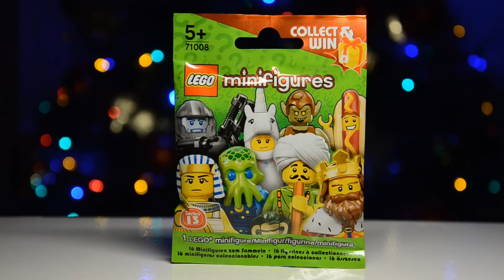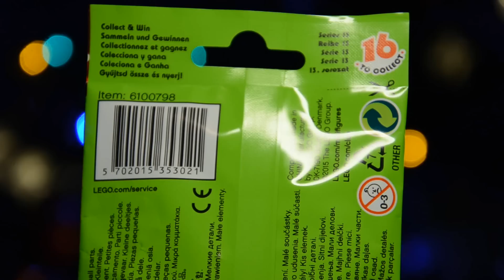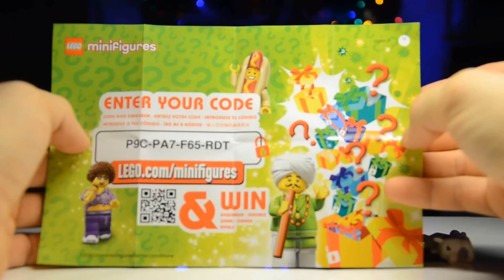Видео обзор: Минифигурка 13 серия | Девушка Единорог | Unicorn girl | LEGO | 71008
Приветствую Вас парни и девчонки! Рад представить Вашему вниманию, новую тринадцатую серию минифигурок ЛЕГО | LEGO minifigures 13 series. И в этом обзоре я расскажу Вам о таком персонаже "Девочка Единорог" | Unicron Girl. Общим артикулом для всех пакетиков являются следующие цифры 71008.

А Вы знали, что Девушка Единорог на разных языках пашется как-то так:

Девушка Единорог - русский язык
Unicron Girl - английский язык
Chica Unicorino - испанский язык
独角兽女孩 - китайский язык
ユニコーン・ガール - японский язык
Einhorn-Mädchen - немецкий язык
Femee-Licorne - французский язык
Ragazza Unicorno - итальянский язык

Содержание видео обзора:
- 0:00 Начало
- 0:14 Осмотр пакетика новых минифигурок от LEGO из 13 серии
- 1:09 Вскрытие упаковки и содержимое
- 1:31 Как правильно вводить код для олайн игры "LEGO Minifigures Online"
- 2:09 Сборка минифигурки
- 2:18 Осмотр фигруки из 13 серии (Девушка Единорог | Unicorn girl) в формате 360 градусов
- 2:52 Подробный осмотр минифигурки ЛЕГО
- 4:48 Итоги обзора, лайки и подписки